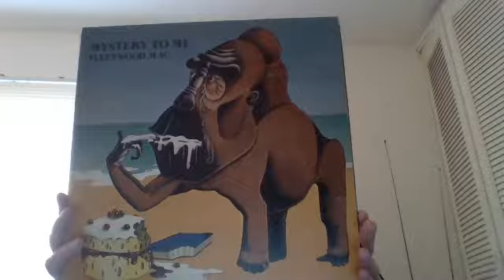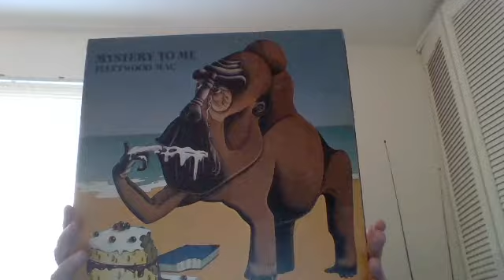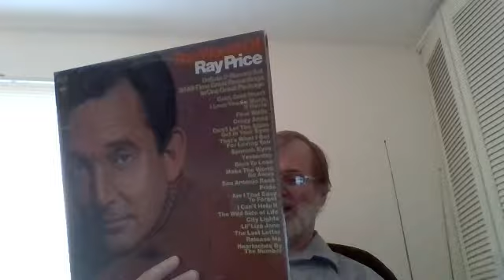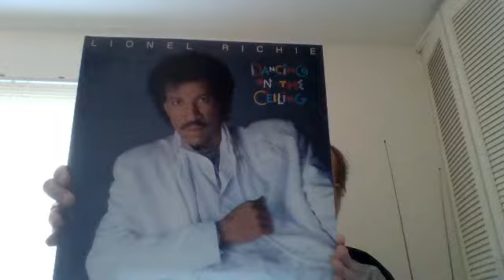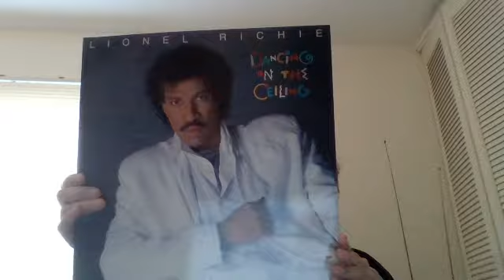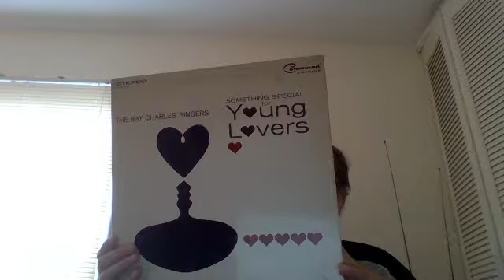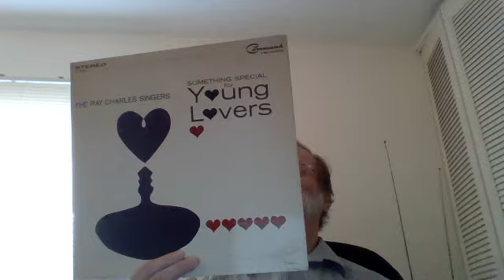2014 30 Day Vinyl Challenge Day 3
I review another four albums from my vinyl collection that I had never listened to before today.